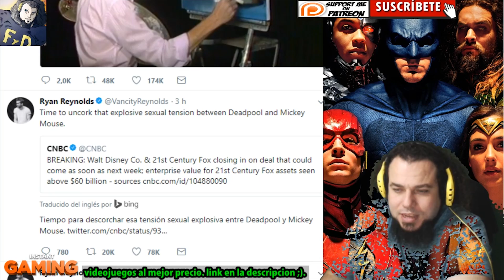DEADPOOL SE RIE DEL ACUERDO DE DISNEY CON FOX - ¿RYAN REYNOLDS ESTA A FAVOR O EN CONTRA?